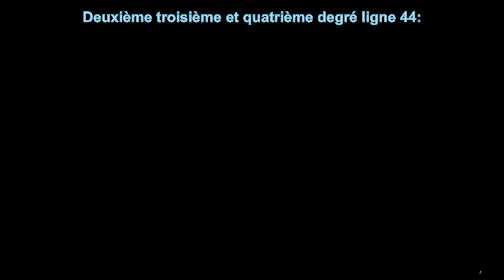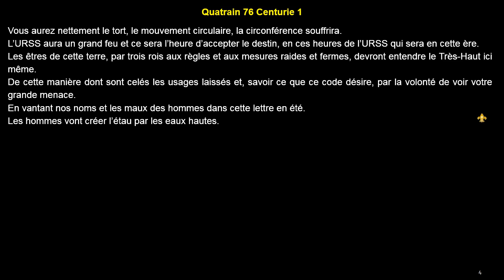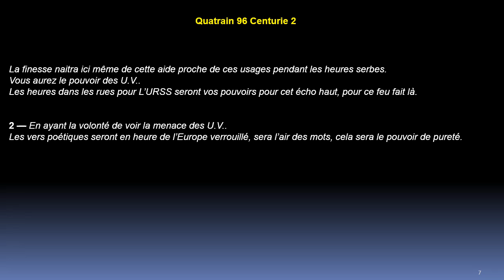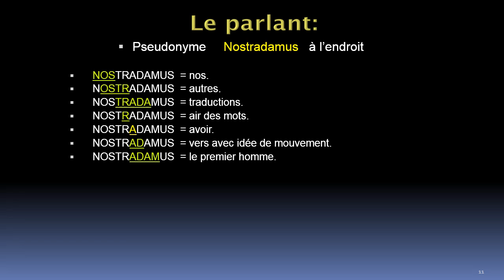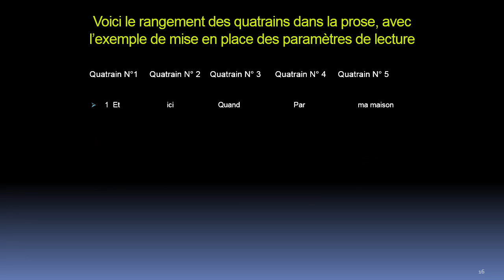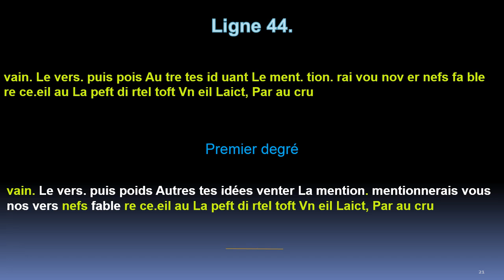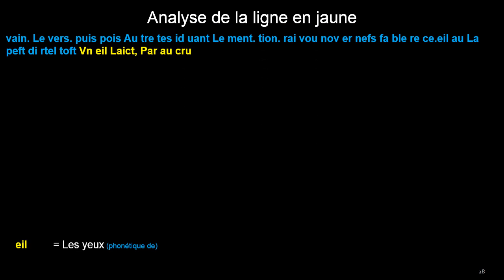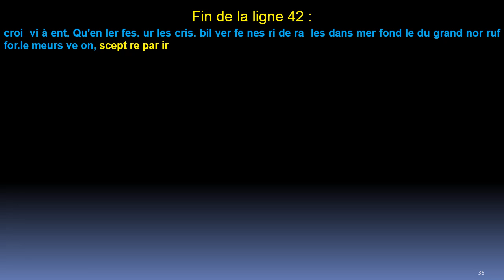Présages pour l'URSS :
Toutes les vidéos sur la révélation de Nostradamus sur Youtube à :
Patrick Bouvier Nostradamus
Présages pour l'URSS avec les analyses. Ces présages sont dramatiques, malheureusement la révélation de ces textes doit être faite, celle-ci ne sera qu'une faible partie de la révélation, seulement deux centuries et deux lignes de la prose ont été utilisées.